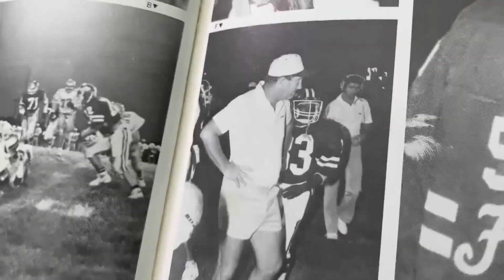Friends and family remember Coach Bob Black during celebration of life at Fulton High School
The coach battled with Alzheimer's for many years before he died Monday.